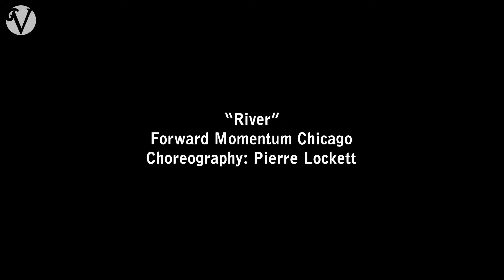Dance Slam 2017